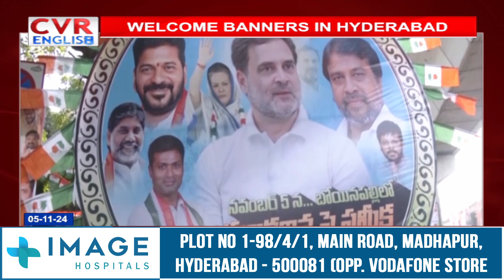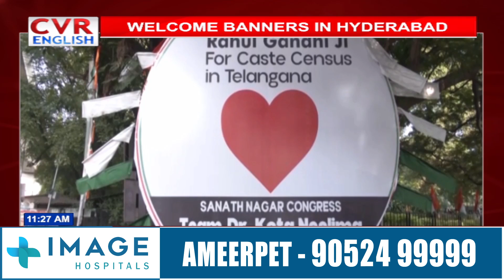TELANGANA CONGRESS PREPS FOR RAHUL GANDHIS VISIT WITH HUGE WELCOME BANNERS IN HYDERABAD